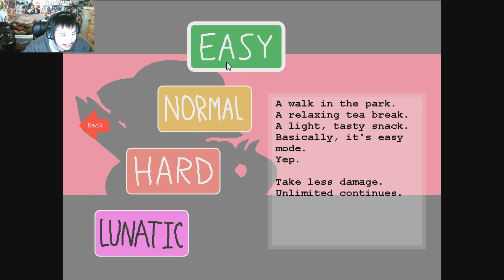Touhou Fan Game Jam 3 Part 8 [Shiki-Sama's Judgement] (Youmu Slicing Things Up)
In this episode, we play a game where we have Youmu slicing up the judge. That can't be good.

v=3Gm8xGdooxE&list=PLJT0OtjwnENi8oWi_Q2RGBDOoI6z_i5VU